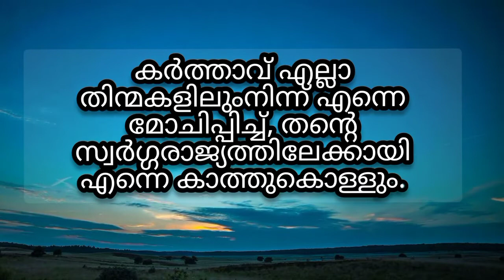Today's Promise Verse |June 6, 2022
കര്‍ത്താവ്‌ എല്ലാ തിന്മകളിലുംനിന്ന്‌ എന്നെ മോചിപ്പിച്ച്‌, തന്റെ സ്വര്‍ഗ്ഗരാജ്യത്തിലേക്കായി എന്നെ കാത്തുകൊള്ളും. എന്നും എന്നേക്കും അവിടുത്തേക്കു മഹത്വം! ആമേന്‍.
2 തിമോത്തേയോസ്‌ 4 : 18